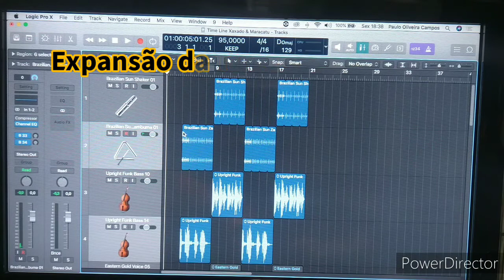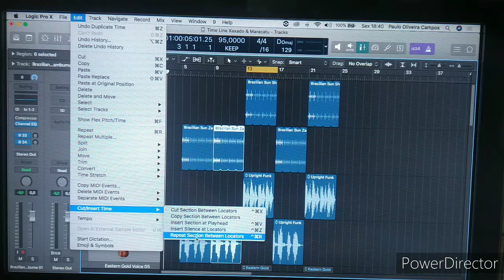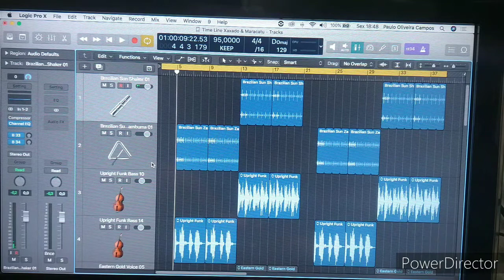Aula: Expandindo a time Line rítmica (FC Belém)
Neste vídeo mostro como aplicar os conceitos de "criação e expansão" da Time Line Rítmica para a prática dos ritmos de Xaxado e Maracatu abordados e desenvolvidos nos vídeos anteriores.

Um abraço.